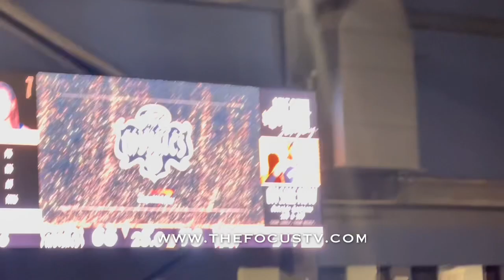Washington Mystics vs Atlanta Dream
End of the first and second half between the Mystics and Dream.